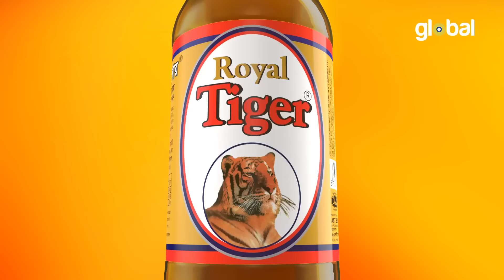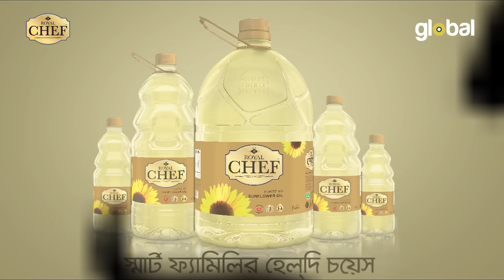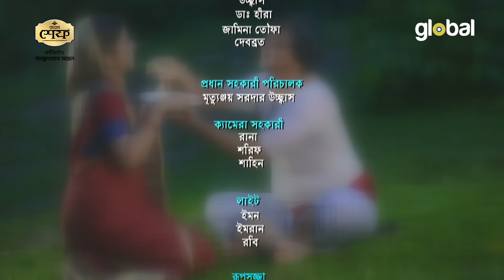Eid-Ul-Adha Funny Natok | Jamai Jobdo | জামাই জব্দ | Mir Sabbir, Tasnuva Tisha | Global TV Online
Global TV Online presents Eid-Ul-Adha Funny Bangla Natok: Jamai Jobdo | জামাই জব্দ
Cast: Mir Sabbir, Tasnuva Tisha & Others
Writer: Shafiqur Rahman Shantanu
Director: Faridul Hasan